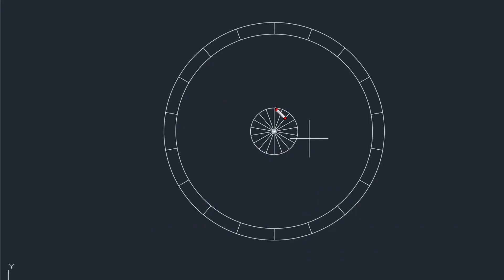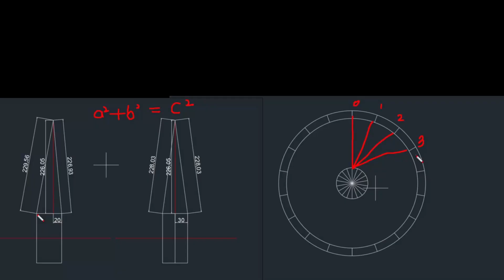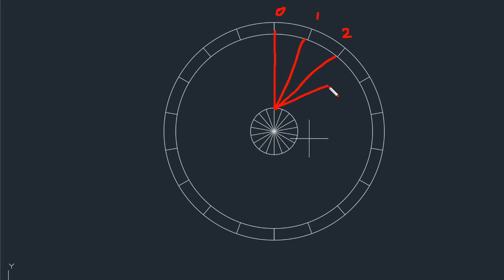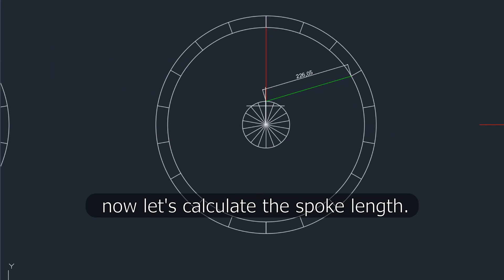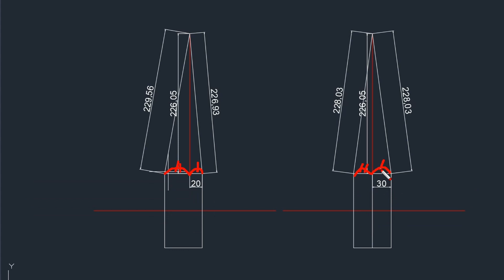Easy diy bike wheel building (쉬운 자전거 휠빌딩), spoke length calculation(간단한 스포크 길이 계산)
How to build a bike wheel & calculate the spoke length.
Anyone can do it easily if just follow this guide.

누구나 쉽게 따라할 수 있는 자전거 휠빌딩.
간단한 스포크 길이 계산하기.
전기자전거 만들기의 큰 진입장벽인 휠빌딩 완전정복!